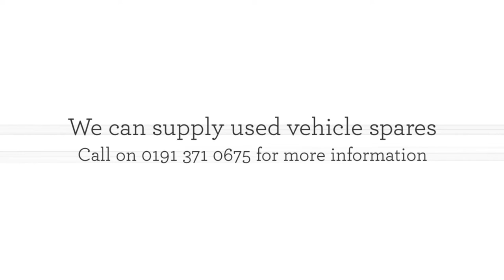Sacriston Auto Dismantlers Ltd in Durham